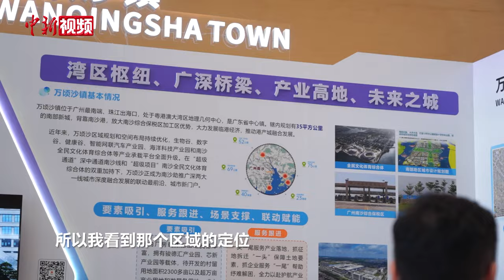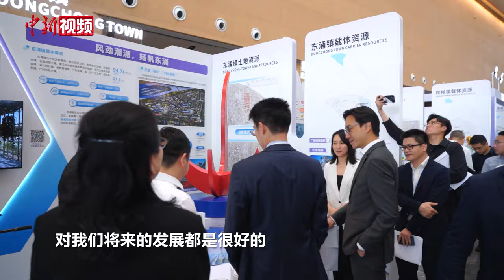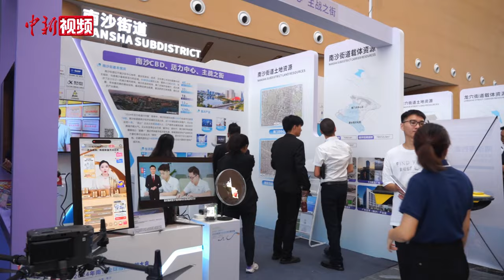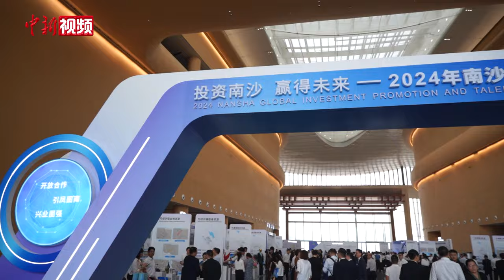“湾区之心”潜力大 海内外客商看好南沙发展前景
可以回溯街道旧貌的城市导览交互系统、探索宇宙的商用运载火箭、能印出精美花纹的数字打印机...近日，广州南沙产业发展特色的产品和成果亮相2024年南沙全球招商引智大会(下称“大会”)，获海内外客商青睐。

当天，大会吸引了海内外的学者专家、企业代表、科技人才等超1400人参加。共有116个项目在会上完成签约，总投资额达1217亿元人民币。会上透露，接下来南沙还将推出一大批产业用地资源，依托万顷沙南部等重点片区打造大湾区产业发展融合示范区，积极与深圳、香港等大湾区城市联动，吸引更多企业带资、带项目奔赴南沙。